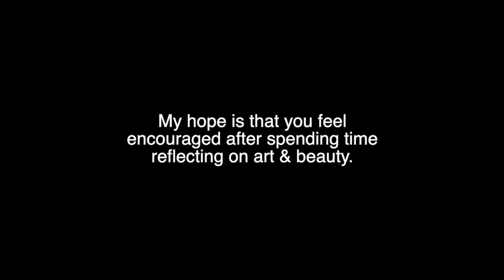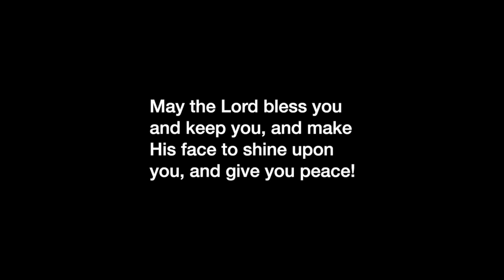Sunshine Coast B.C. Coastal Landscape Painting/ Lori Morris Acrylic Landscape Painting Process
My name is Lori Morris and I am a painter of vibrant Sunshine Coast B.C. landscape paintings. These are some of my favourite landscape coastal paintings that I have completed in the last year.  **Want to buy prints?

I would love to add you to my email list click the link below for my free art post card:

Some of these works are still available for purchase at the time of uploading this video.

If you are an acrylic painter, I hope seeing the stages of each paintings helps you in your painting journey!

Acrylic painting is what this channel is all about.   You will find landscape paintings, seascape paintings, mini canvas paintings……. and more on this channel.  I am landscape, seascape and Canadian Artist, Lori Morris and I love painting with acrylic.